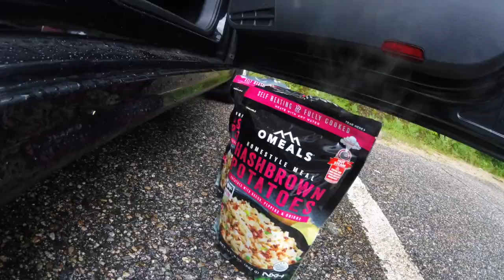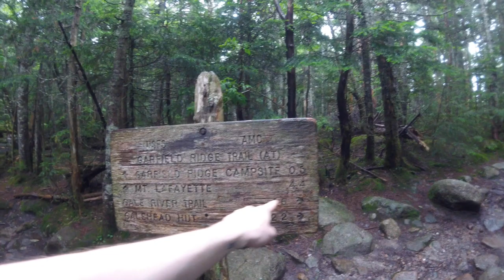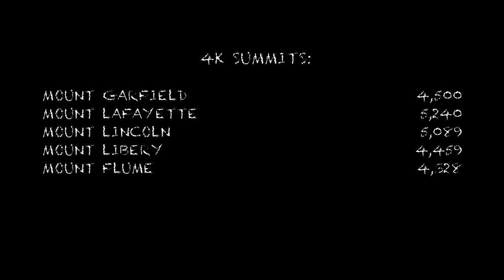Hiking the Semi Pemi - Hammock Camping in the White Mountains of New Hampshire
The "Semi Pemi" is a shortened version of the popular Pemi Loop in New Hampshire's White Mountain National Forest. This version is about 25.5 miles and hits 5 of the NH48, using the Franconia Brook Trail to bypass the Bonds, Twins, and Guyot. We decided to hike the trail counter-clockwise to avoid being on the Franconia Ridge during potentially bad weather.